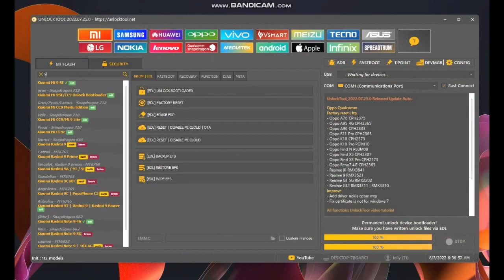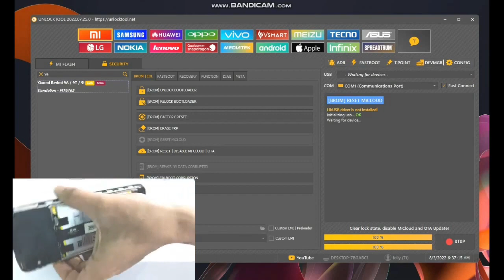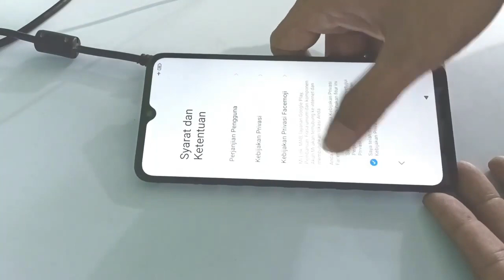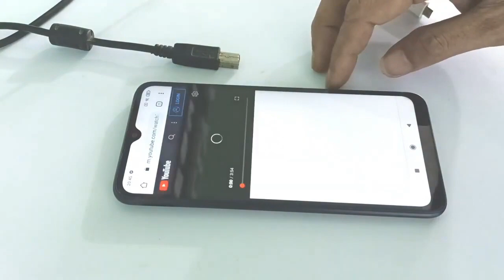mudah cara mengatasi micloud redmi 9a (dandelion) menggunakan UT unlock tool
Bergabung dengan channel ini untuk mendapatkan akses ke berbagai keuntungan:
BUAT YANG MAU KIRIM SERVISAN
Alamat lengkap 👇
Nama           : pendi kariadi / felly cell
Alamat         : labuan pandan
Desa             : labuan pandan
Kecamatan : sambelia
Kode pos     : 83656
Buat yg butuh jasa servis atau perbaikan smatphone
Kusus nya 👇
👉 mati total
👉 hang logo
👉 unlock jaringan
👉 kunjungi wep di bawah👇
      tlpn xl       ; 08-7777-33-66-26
TGS
penggantian ic
servis hp
servis hp indonesia